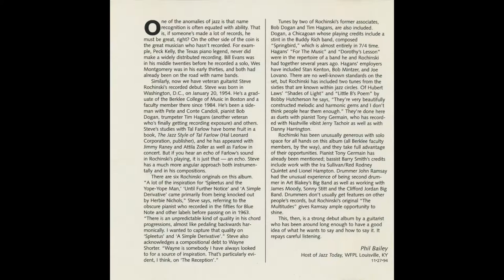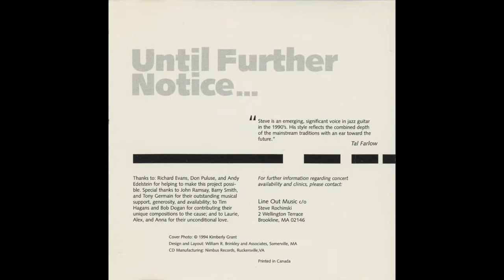Until Further Notice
Composed by Steve Rochinski;  Pub: LineOut Music (ASCAP)